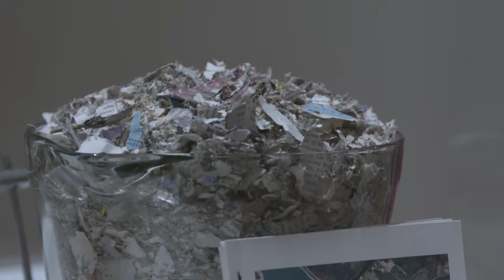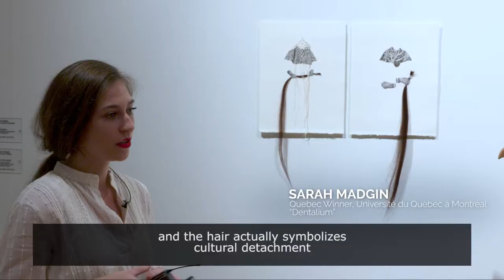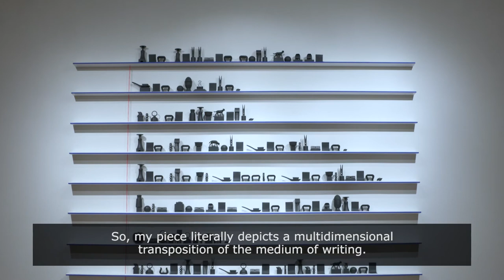2018 BMO 1st Art!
BMO 1st Art! celebrates the creativity of art school students from over 100 post-secondary institutions across Canada. Every year BMO Financial Group invites the deans and instructors of undergraduate-level certificate, diploma, or degree programmes in studio art to select from their graduating classes three students whose ability and imagination place them 1st among their peers.

LiVECAST producer Vincent Van Cooten has been providing videography servies for the BMO 1st Art! Competition for about 8 years.  Each year the pieces get more creative and taken to the next level.  Vince looks forward to this event each year to see what the students will come up with next.